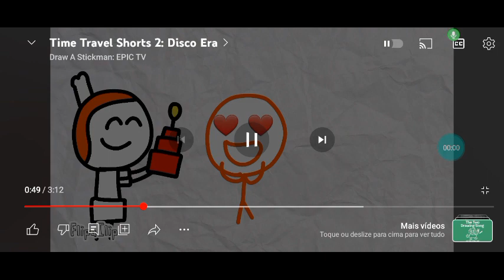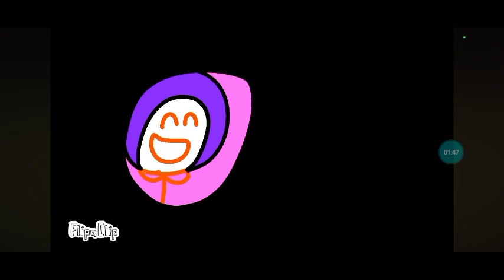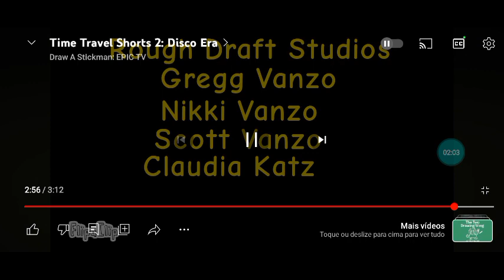Time Travel Shorts 2: Era Discoteca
Stickman Vai Viajar Numa Era Discoteca Com O Seu Amigo Discoman Ele Tem Sete Anos e Ele Muito Dançante Com Uma Festa Dançante Stickman e Discoman Vão Cantar Staying Alive